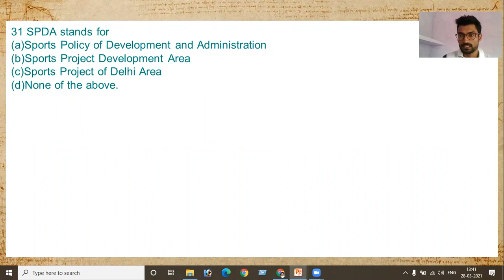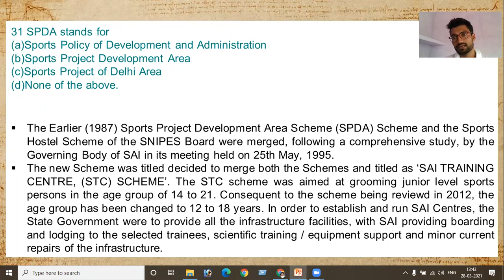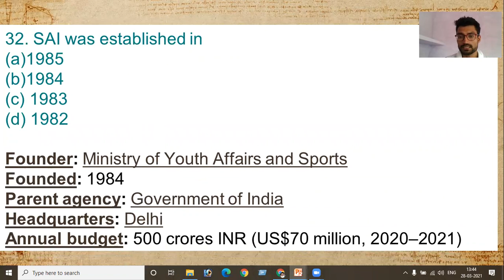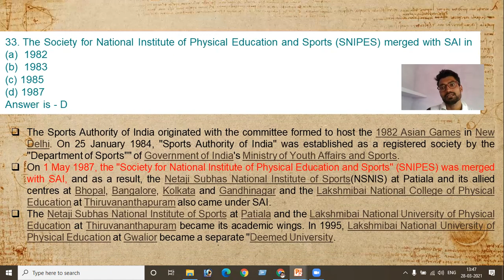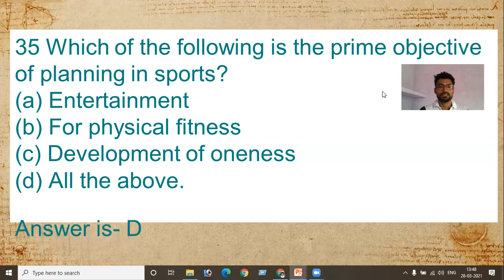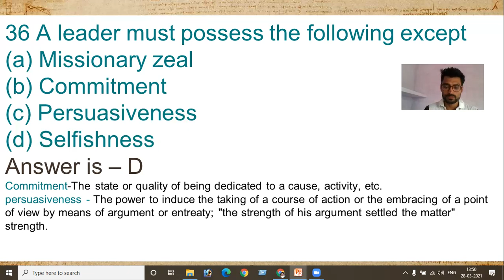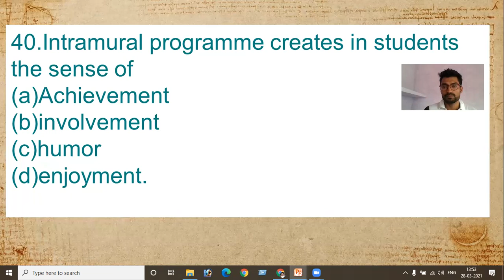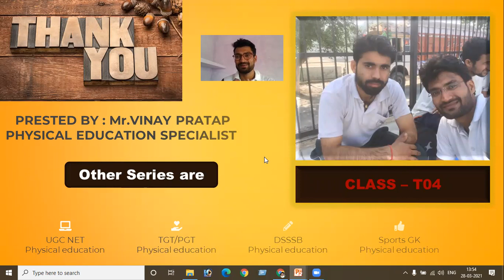Physical education solved paper series 2021 (Part -04)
This is a physical education solved paper series for  UGC NET /TGT/PGT/DSSSB/KVS/NVS/SET examinations. In which, the students will get the explanation of each option of the question along with the right answer.